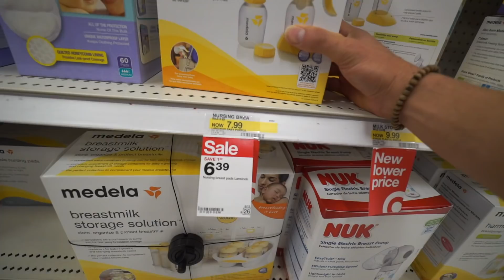PRANKING JAKE PAUL WITH BREAST MILK!